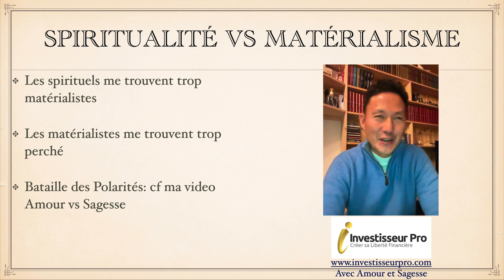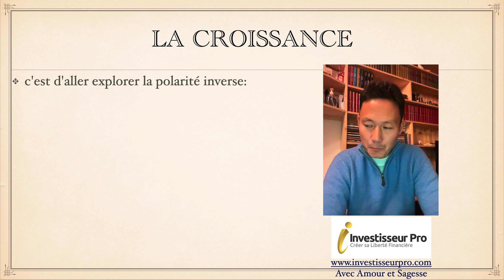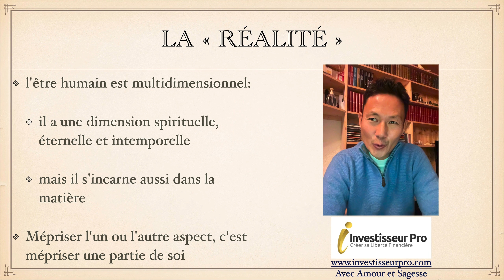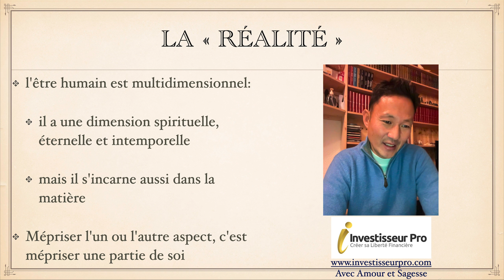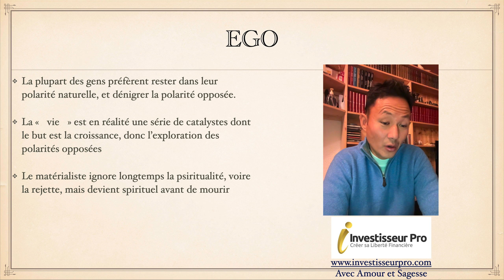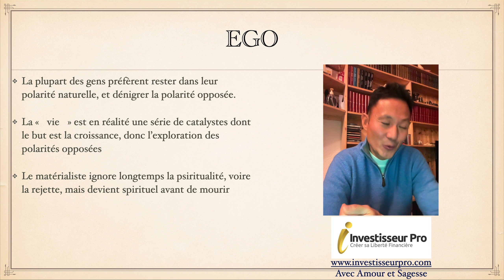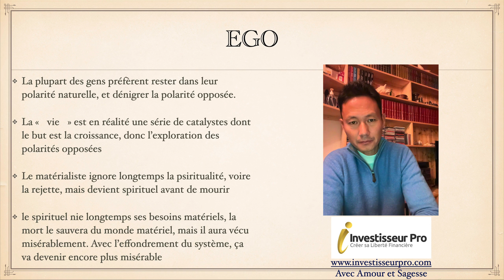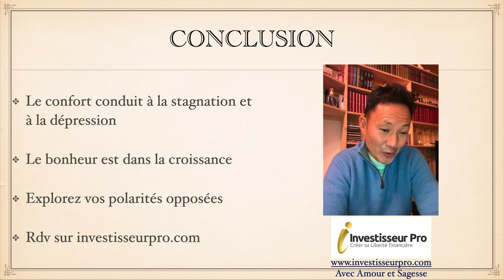Spiritualité vs Matérialisme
L'un n'exclut pas l'autre, au contraire
Les 3 meilleurs placements pour 2023: